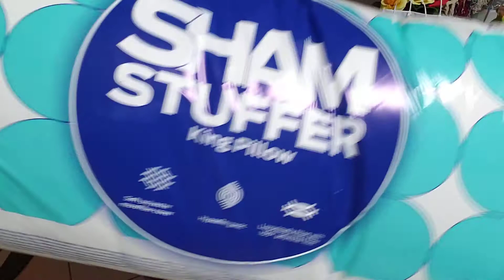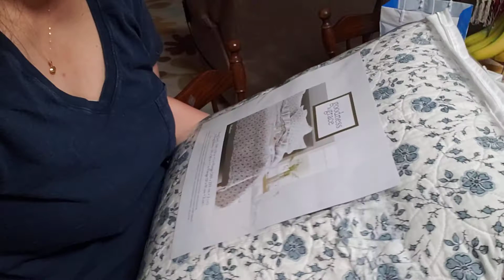Early black Friday shopping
BlackFriday Shopping enjoy!